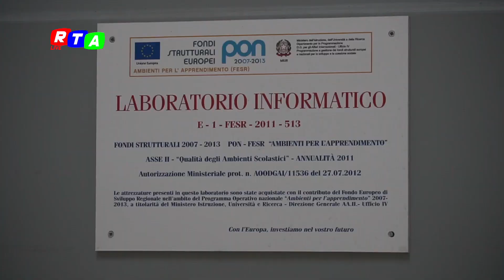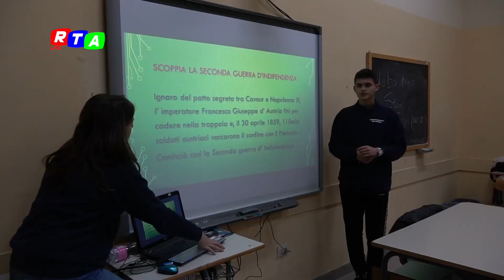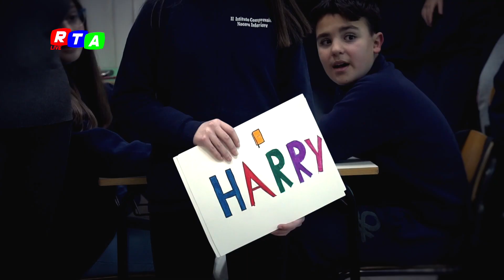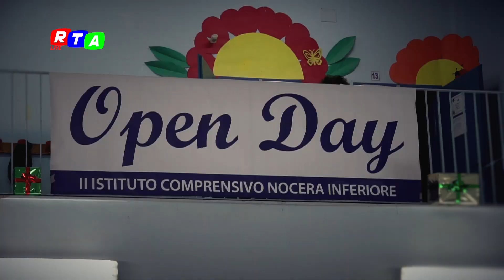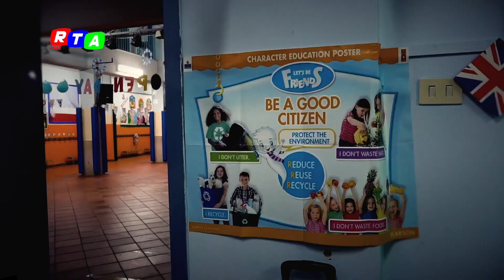OPEN DAY. II Istituto Comprensivo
Scuola Primaria e Secondaria De Lorenzo - Scuola dell’infanzia e Primaria di Capo Casale Nocera Inferiore.